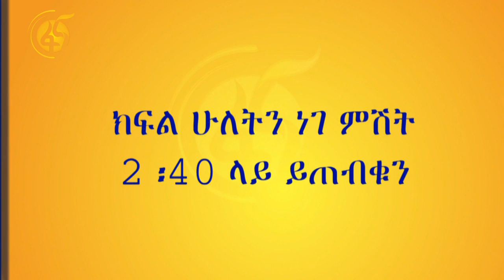የማንነት ፖለቲካና ኢኮኖሚያዊ ተጠቃሚነት- ክፍል አንድ